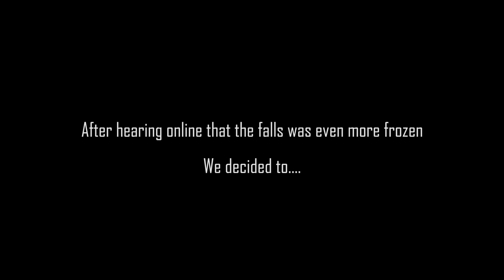Return to Frozen Niagara in 4K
My second short film shot on the Panasonic GH5 with 35-70mm f3.5 Vintage vivitar lens and Zhongyi Lens Turbo II Speedbooster

After hearing reports of a lot more freeezing temperatures from this Siberian weather pattern, a friend and I braved the cold once again and capture more breath taking images. In 4K of course.

The winter of 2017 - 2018 was the coldest for the longest we have had in the region for a very long time. Reports were that we haven't had a winter like this since 1962 (unconfirmed)

The Falls is starting to Freeze over. Reports are that it once froze entirely so much so that you could walk on top of it!

Since our last visit you could walk across the niagara gorge as ice sheets were fairly thick.. however dangerous and illegal to do so... The ice build up is fantastic even from 6 days ago. The water vapor starts freezing on contact in places and you can see the build up of ice in certain railings etc.

This video was shot on January 5th, 2018. As i sit here now writing this on January 7th, 2018 a warmer weather pattern is moving in with temperatures to go above freezing for the first time in weeks.

Global Warming / Global cooling to blame ? How about the fact that our poles are shifting ? Could this just be a cycle after the El Nino effect ? You be the judge. Comments appreciated!